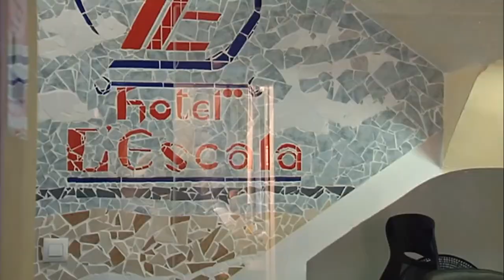CULLERA OCUPACIÓN HOTELERA SEPTIEMBRE NOTICIA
En un verano marcado por la crisis del coronavirus el sector hotelero apuesta por septiembre, eso sí con una ocupación mucho menor respecto al año anterior.